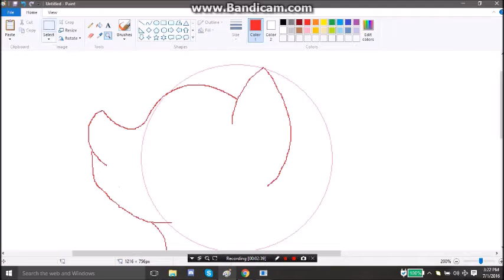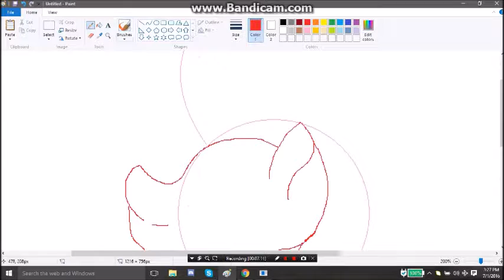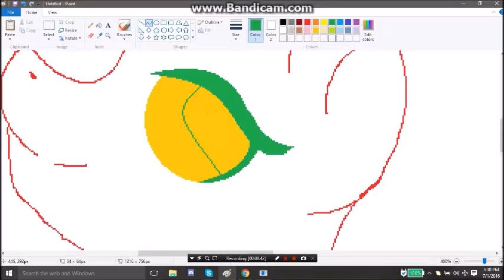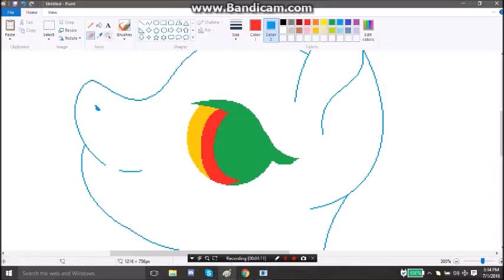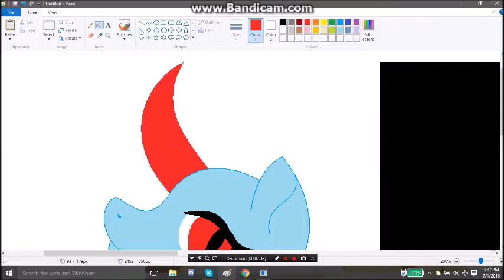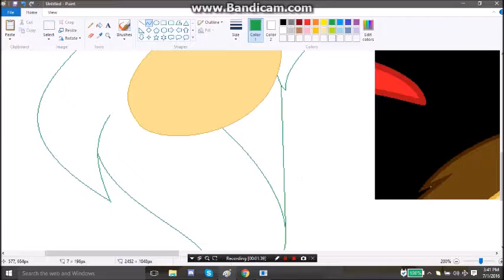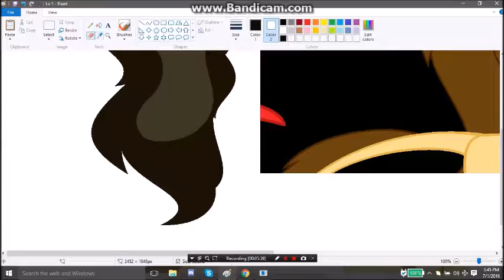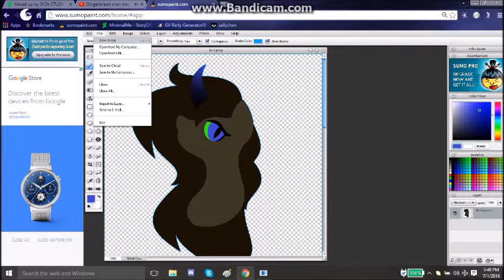The mare in shadow speed paint